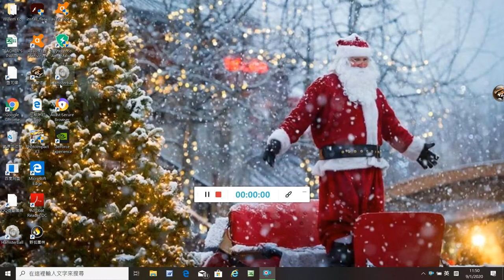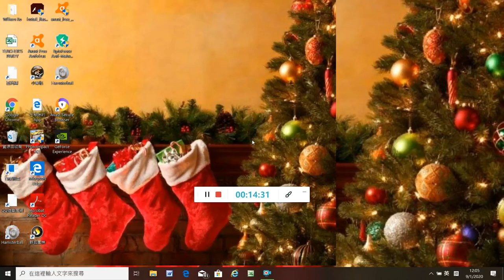Hamsterball Party Games Gameplay